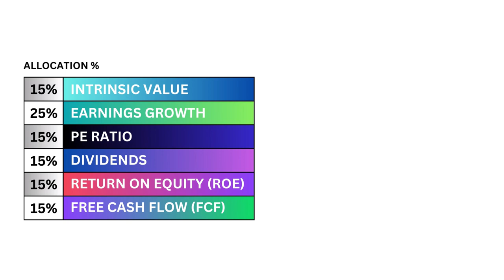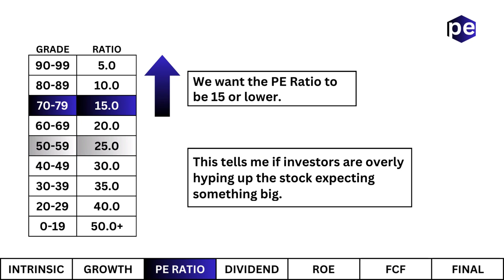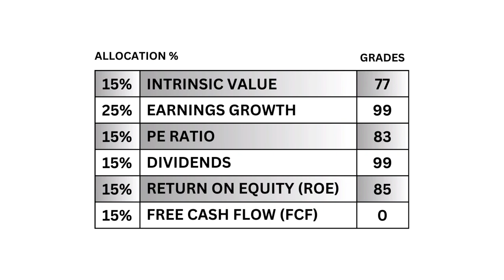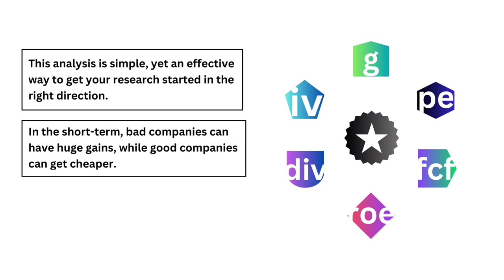Himax Technologies (HIMX) Can Make You a Millionaire | SHOULD YOU INVEST LONG-TERM?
Should you invest in Himax Technologies (HIMX) before they announce earnings? Should you wait for the results? Is the company a good long-term investment? Today on GrowthShares, we're going to analyze the company and find out.